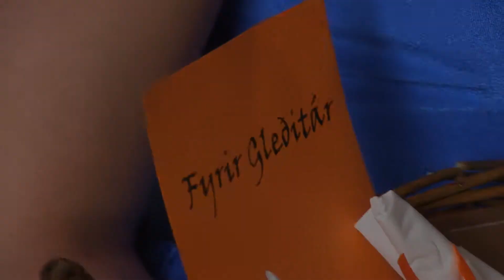Brúðkaup Elva og Stefán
Brúðkausdagurinn 7 september 2013. Framleiðsla Eiríkur Hafdal